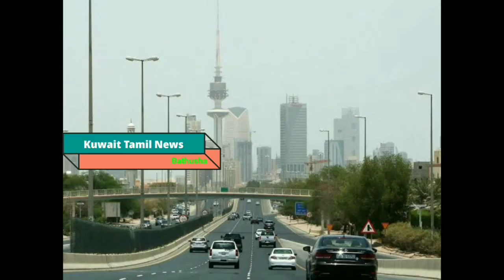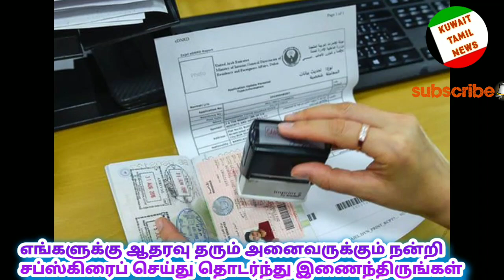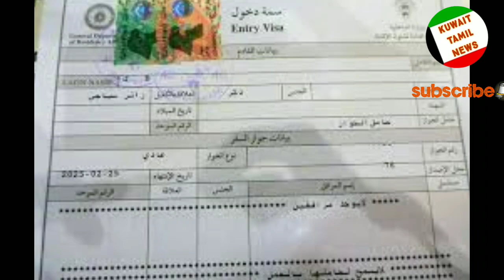Kuwait come easy way • Kuwait mobile ID green status • kuwait news • Kuwait tamil news • Kuwait news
பயணிகளுக்கு, பயனாளிகளுக்கு, சகோதரரர்களுக்கு

டிராவல் கிளப்பில் இருந்து அன்புடன், கிட்டத்தட்ட 5000 க்கு மேலான சீட்டுக்கள் இந்தியாவில் இருந்து  வாரந்தோறும் வருவதற்காக கொடுக்கப்பட்டுள்ளது..இப்ப காலங்களில் விலை அதிகமாக இருந்தாலும் போக போக குறைய வாய்ப்புண்டு.

உங்களுக்கு தரமான சேவையுடன் டிக்கெட் கொடுக்க டிராவல் கிளப்பை அணுகவும்.. இதில் இணைத்துள்ள படிவத்தை பூர்த்தி செய்யலாம்.. உடனடியாக உங்களை அணுகி சரியான விளக்கத்தையும் தேவையையும் வழங்குவோம்.. மேலும் அறிய  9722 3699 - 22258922 என்ற எண்ணில் தொடர்புகொள்ளலாம்..

Dear, Brother please fill above Travel request form ... We will do our best at the earliest, Will call you... and confirm your dates..Also Please forward to your friends as many.. Travel Club Kuwait